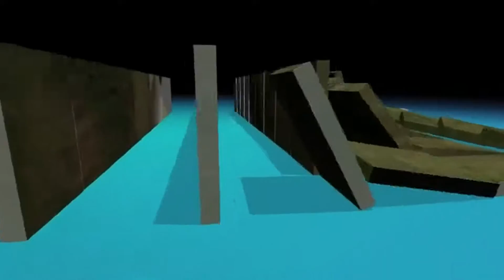New Round Rock High School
With school about to open Round Rock is putting the finishing touches on the new high school.